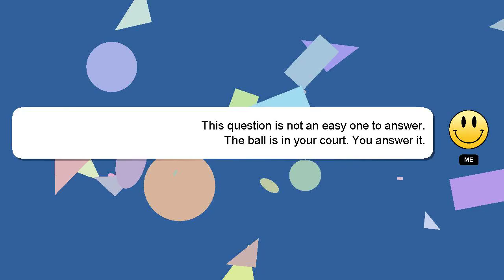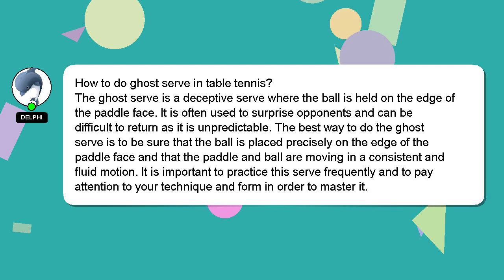How to do ghost serve in table tennis?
A brief introduction of myself, Hello, I am Delphi. I help you answer your questions. - How to do ghost serve in table tennis?

If you have more specific query you can comment or chat with me  and let me know your queries. I will 'heart' your answer as a sign of appreciation.

*1 What we are experimenting :*